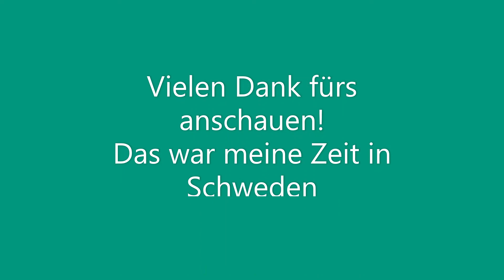Windpark Bäckhammar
Dies ist der letzte Teil meiner Schwedenzeit. Ich habe den Windpark Bäckhammar von Eolus Vind besucht. Dieser besteht aus Windkraftanlagen des Typs Vestas V136-4.2MW. Viel Spaß beim Anschauen des Videos!

This is the last part of my Sweden time. I have visited the wind farm Bäckhammar from Eolus Vind. This wind farm consists of wind turbines of type Vestas V136-4.2MW. Have fun with watching this video!